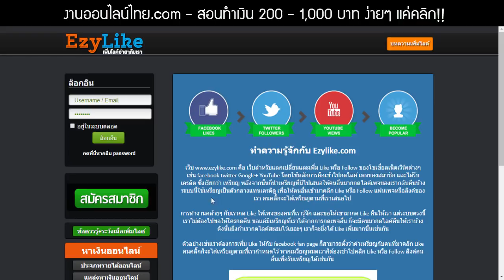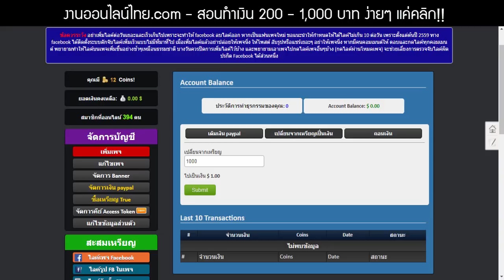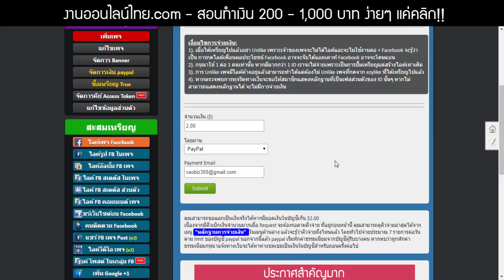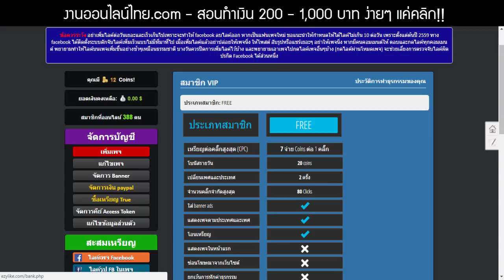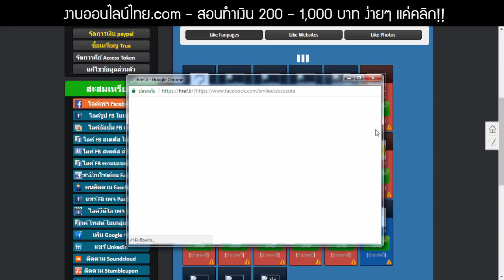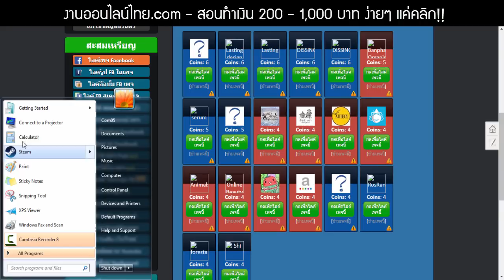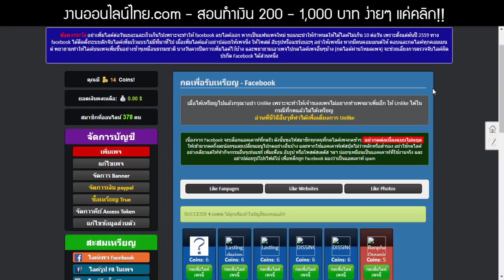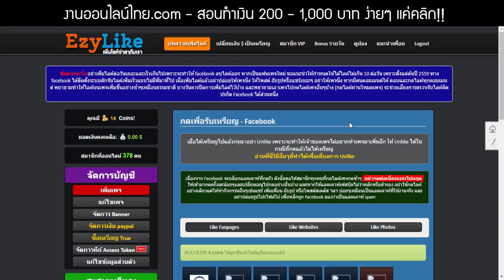((สมัครฟรี ไมต้องชวนคน!!)) สอนทำเงินออนไลน์ 200 - 1,000 บาทง่ายๆ แค่คลิกเท่านั้น!!